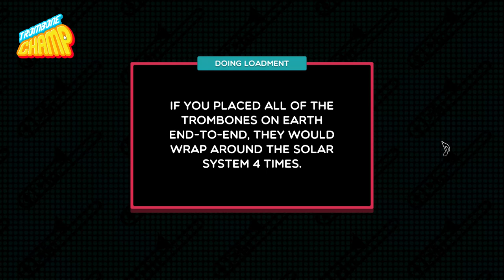[Autoplay] Trombone Champ - "Masoleum Mash" from Crypt of the Necrodancer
Thanks to Guardie from the discord for inspiring me to journey into the crypt for this chart.

Now I've charted 5 rhythm game songs from 5 different rhythm games!  Maybe I'll pick something from Muse Dash for my next one.

Feel free to pick this up, along with the myriad of other amazing charts coming out of our awesome discord group!